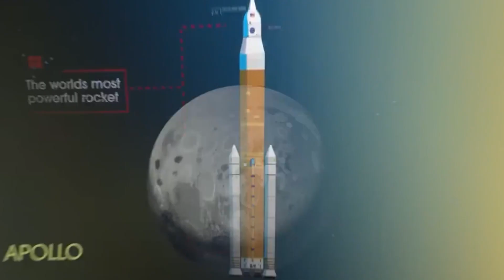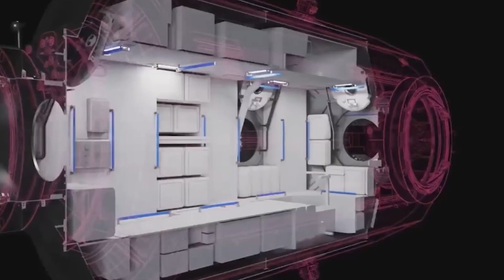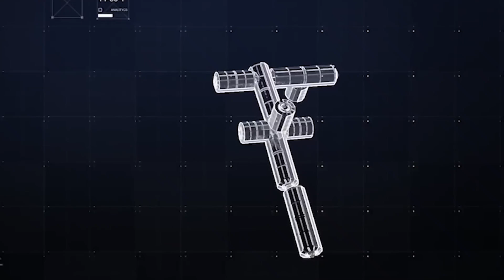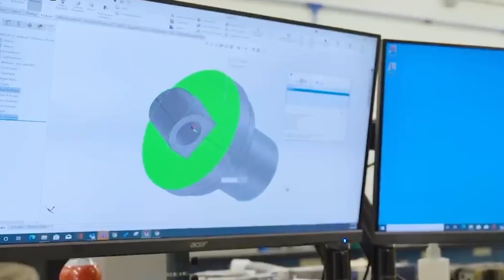NASA Shocks the World with 4 Revolutionary Next-Gen Space Stations!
The International Space Station is nearing the end of its operational life, and the race to replace it is heating up! 🚀 In this video, we dive deep into the most promising contenders to take its place: SpaceX’s groundbreaking Starship space station, Blue Origin’s futuristic Orbital Reef, the innovative Starlab, and China’s fully operational Tiangong Space Station. 🌌 Each of these projects is rewriting the rules of space exploration with cutting-edge technology and bold visions for humanity’s future beyond Earth. From artificial gravity to inflatable habitats and even space tourism, the next generation of space stations is here to change everything! Don’t miss this exciting journey into the future of space!

✨ Stay until the end for a shocking twist on who might dominate the space race!